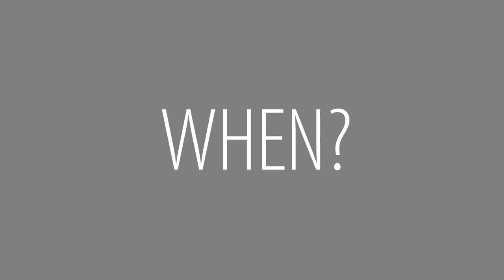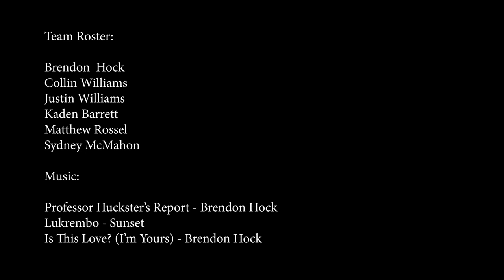Who, What, When, Why because when you are here the Where is Wallingford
A historical fiction podcast in support of the promotion of the children's book: Check Minus written by Josiah Houston and illustrated by Stephania Munzi.

ACB Freeman, Host
played by
Marc Kestecher
Host at ESPN Radio

Youssef Fam, AP Journalist
played by
Yassine Benzinane
Director of Arabic & Middle East Program